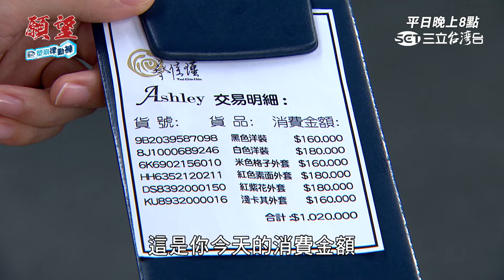假貴婦喝下午茶 努力寄生上流！噴百萬還ㄠ店員送贈品｜願望 EP7精華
三立最新八點檔大戲《 願望 》
鎖定三立台劇 YT @setdramatw
7/10起 每周一至五 晚上8點  三立台灣台